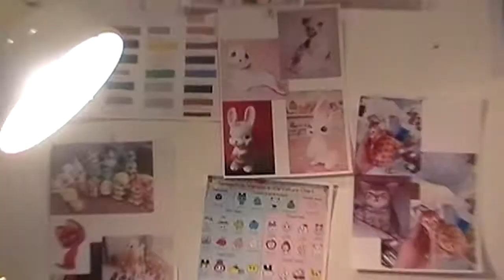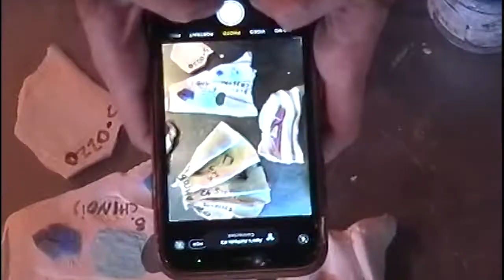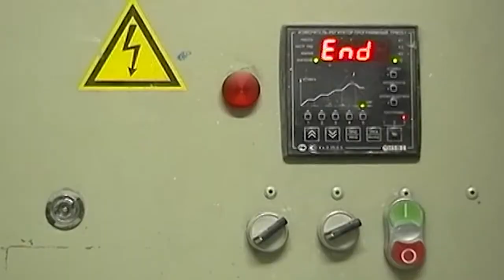Acne Studios Apollinaria Broche